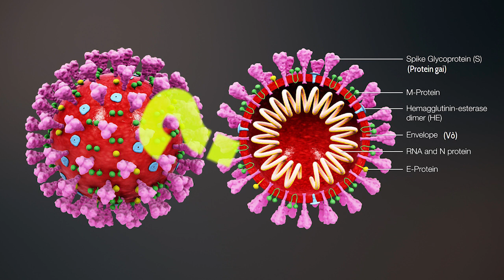इंसानो का टीचर बन गया कोरोना.. अब जाओ जीना सीख गए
इंसानो का टीचर बन गया कोरोना..
अब जाओ जीना सीख गए बाय... ✋